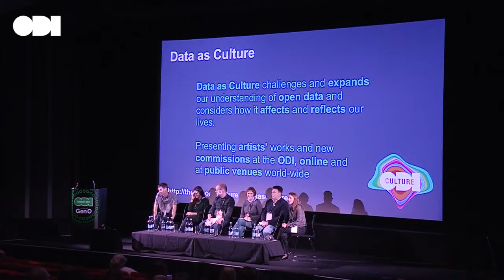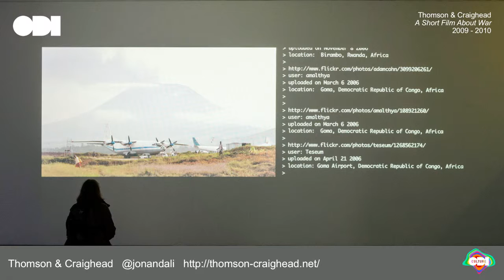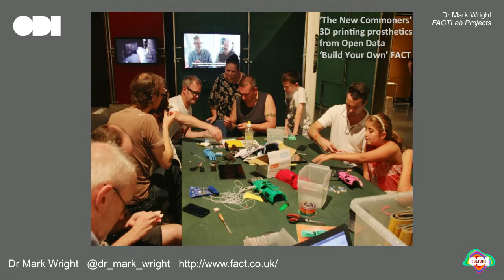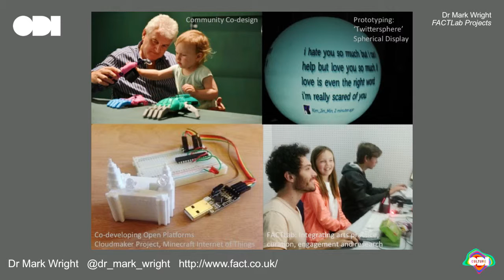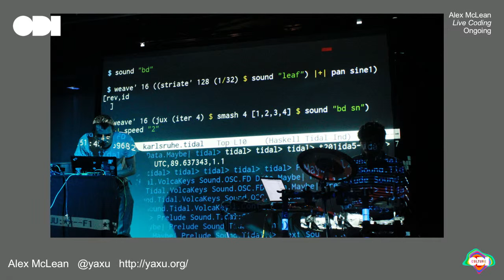Artists address open data: Panel - ODI Summit 2015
What distinct opportunities and questions does open data raises in relation to the production, practice and dissemination of art?

ODI artists in residence 2015, Thomson & Craighead and Natasha Caruana join Hannah Redler to open up some of the key questions facing artists in Generation Open. Also joining the discussion is FACT lecturer at Liverpool School of Art and Design, Dr Mark Wright and electronic musician and researcher, Alex McLean.

Get involved

ODI Summit